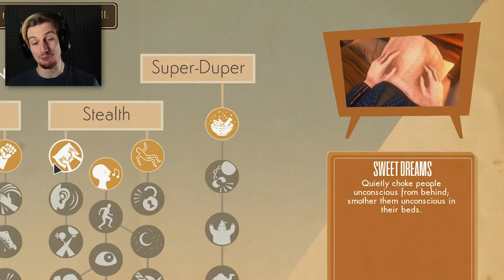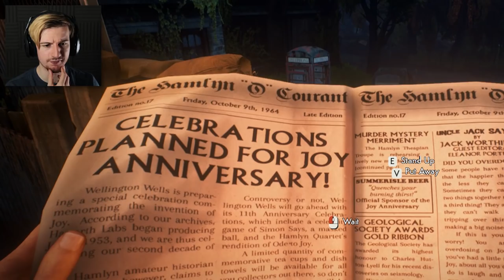WE ARE REALLY NOT WELCOME HERE. || We Happy Few (Part 2) Full Release